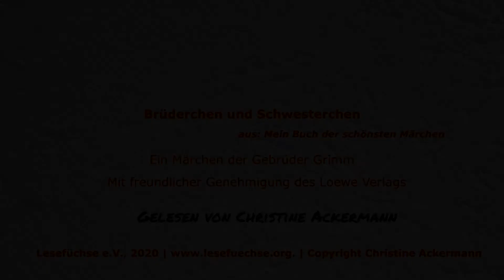Brüderchen und Schwesterchen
Bei der bösen Stiefmutter, einer rechte Hexe, haben es Brüderchen und Schwesterchen so schwer, dass sie beschließen, gemeinsam wegzugehen. Als das Brüderchen im Wald jedoch von einer verzauberten Quelle trinkt, verwandelt es sich in ein Rehkitz. Das Schwesterchen ist traurig, aber hegt und pflegt es. Eines Tages macht der König eine Jagd im Wald, an dem das Rehlein unbedingt Teil haben will. Es entgeht den Jägern, aber der König entdeckt das Schwesterlein, das eine bildhübsche junge Frau geworden ist. Als er sie (und das Rehlein) mit auf sein Schloss nimmt, erfährt das die alte Hexe und spinnt einen hinterhältigen Plan.
Vorgelesen von der Lesfüchsin Christine Ackermann.